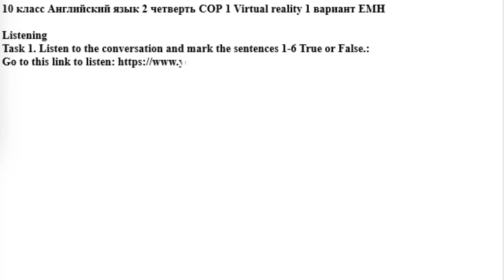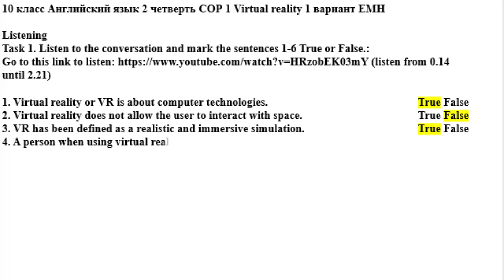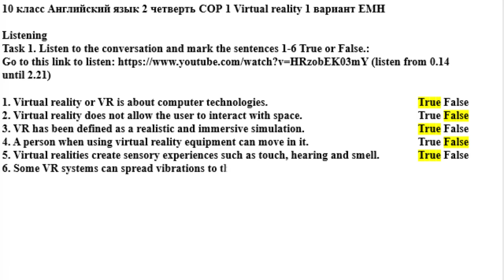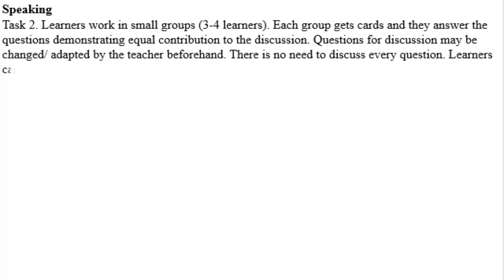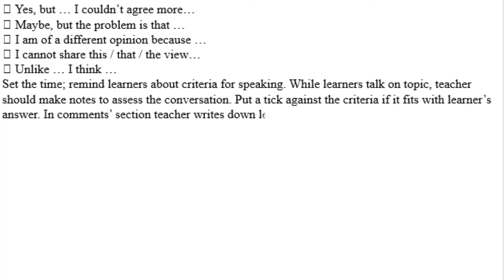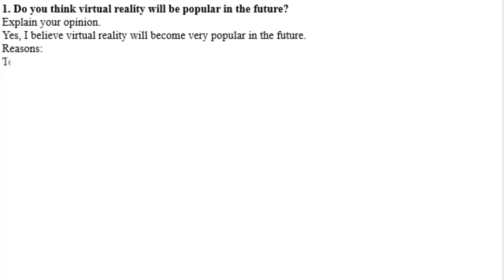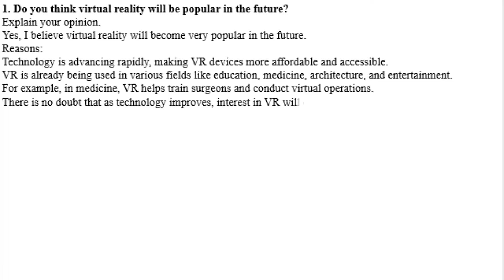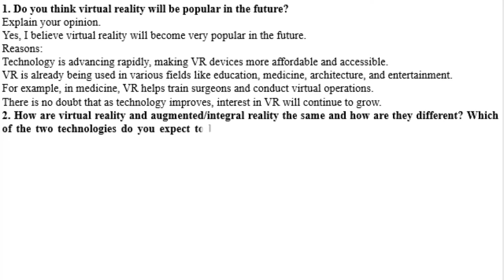10 класс Английский язык 2 четверть СОР 1 Virtual reality 1 вариант ЕМН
Қайырлы күн!
10 класс Английский язык 2 четверть СОР 1 Virtual reality 1 вариант ЕМН
Task 2. Learners work in small groups (3-4 learners). Each group gets cards and they answer the
questions demonstrating equal contribution to the discussion. Questions for discussion may be
changed/ adapted by the teacher beforehand. There is no need to discuss every question. Learners
can choose a couple of questions to discuss. Learners are encouraged to explain their answers
and giving comments.
This is as a group discussion. Answer the questions demonstrating equal contribution to the
discussion.
14
Criteria for speaking:
 contribute equally to the group discussion;
 give and explain your opinion;
 use active and passive simple forms;
 respond to questions by agreeing and/or disagreeing;
 speak fluently.
Possible questions for discussion.
1. Do you think virtual reality will be popular in future? Explain your opinion.
2. How are virtual reality and augmented/integral reality the same and how are they
different? Which of the two technologies do you expect to be more popular in the future?
Explain and support your opinion.
3. Do you think virtual reality and augmented/integral reality technologies can impact our
social-emotional development or interpersonal skills? How and in what ways? Explain and
support your point of view.
4. Do you think parents should change the parental controls on virtual reality gaming
systems? Or, should children be trusted to play what they like? Explain аnd support your
position.
You can use this vocabulary for discussion
Agreeing
 Yes, good point. You’re right…
 There are many reasons for …
 There is no doubt about it that…
 I simply must agree with that…
 I am of the same opinion…
 I completely/absolutely agree with …
Disagreeing
 I see your point, but … I think so too..
 I’m not so sure about that…
 Yes, but … I couldn’t agree more…
 Maybe, but the problem is that …
 I am of a different opinion because …
 I cannot share this / that / the view…
 Unlike … I think …
Set the time; remind learners about criteria for speaking. While learners talk on topic, teacher
should make notes to assess the conversation. Put a tick against the criteria if it fits with learner’s
answer. In comments’ section teacher writes down learners’ common mistakes as well as good
points in order to give constructive feedback after the speaking test.